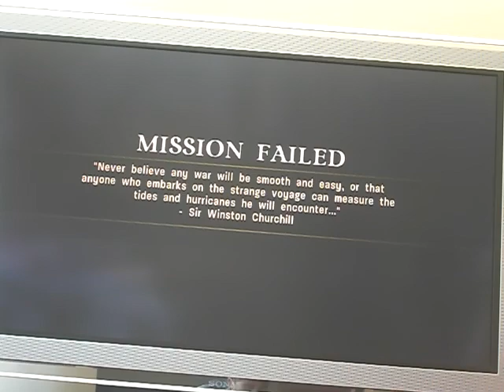Let's Play Call of Duty 3 Episode 7 (Why do I Have to Drive?)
Continuing our Call of Duty 3 playthrough we press forward as I ask one question; "Why do I have to drive?"